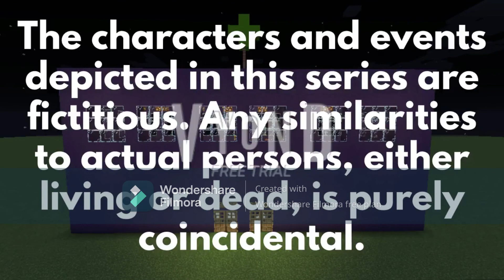Emergency Lane | Ep.88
BubbleGum and Fred arrive at Los-Golem to spend their honeymoon for a few days. Meanwhile, back in CastleBush, Ashley has been poisoned by Michael as he locks her in a cage outside the Heart Center Hospital. Lucas later comes to the rescue as he saves Ashley. A day later, Ashley doesn't feel too well after the poisoning as she faints outside the hospital. The wedding party was later held in Los-Golem where Finn and his friends meet Mark, who is from Los-Golem. Ashley regains consciousness after she fainted, but when Lucas arrived to visit her, Ashley gives Lucas a task.